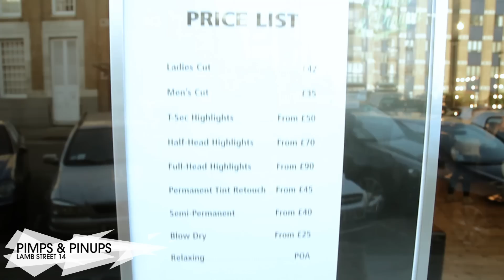Our London-Guide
Entdecke mit Wormland Television die Shopping-Metropole London! Von der Highfashion-Meile in Mayfair bis zum geheimen Keller-Store in Dalston zeigen wir Euch die wichtigsten Shopping-Adressen der Stadt.